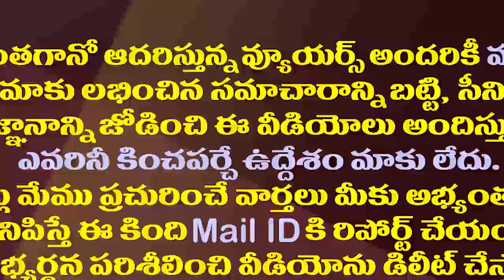పాపం చంద్రబాబు మైండ్ కు ఎదో అయ్యింది..అంబటి సెటైర్లు| Ambati Rambabu Satires on Chandrababu Naidu